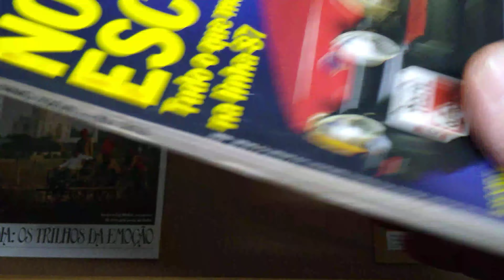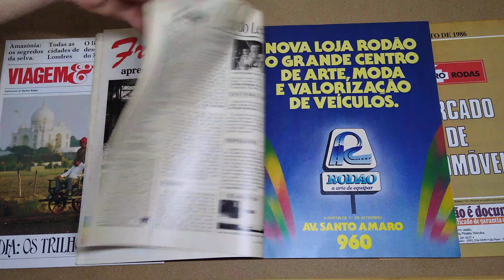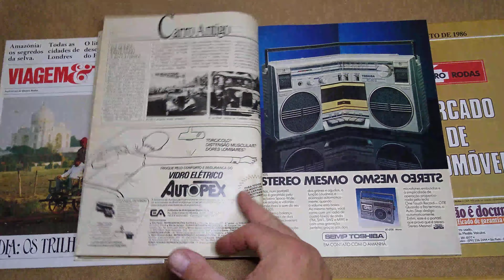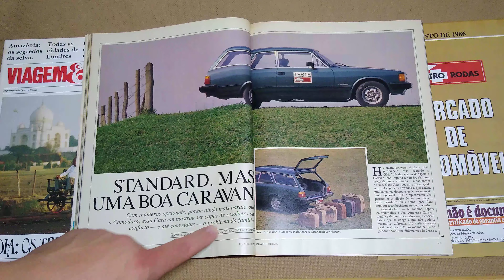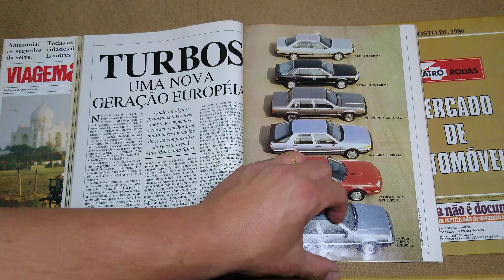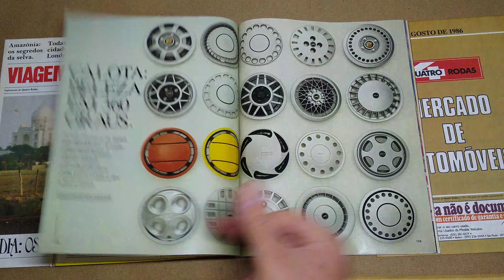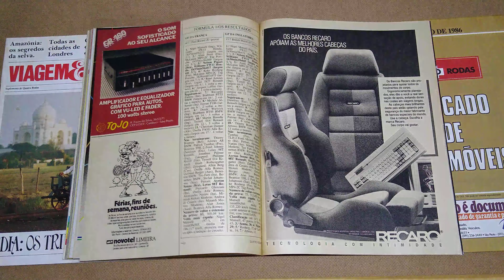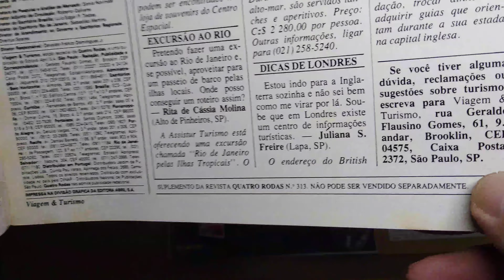Revista Quatro Rodas (Ano 27, Edição 313) Agosto/1986